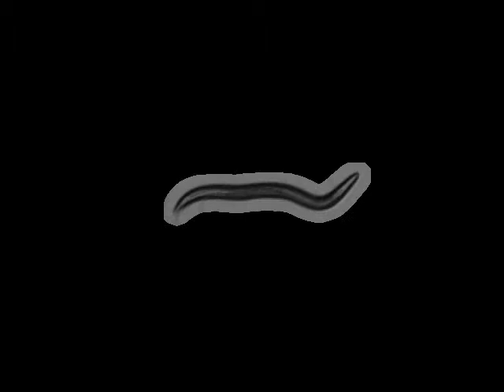MT1444 egl-2(n693)V | 2010-09-23T11:18:57 (speed up 8x)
base_name : egl-2 (n693)V on food L_2010_09_23__11_18_57___8___2

 lab : ..

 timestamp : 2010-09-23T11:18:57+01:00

 arena : ..

 .. style : petri

 .. size : 35

 .. orientation : away

 food : OP50

 strain : MT1444

 gene : egl-2

 allele : n693

 chromosome : V

 strain_description : egl-2(n693)V

 sex : hermaphrodite

 stage : adult

 ventral_side : clockwise

 total time (s) : 898.967

 frames per second : 30.03

 video micrometers per pixel : 4.52963